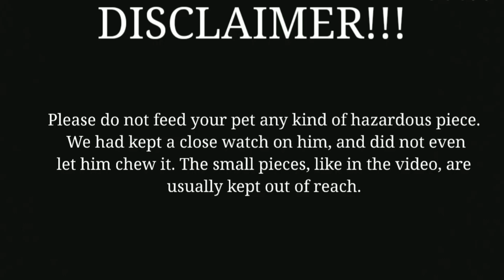Dog plays chess....🐾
LOVE FROM POOCH PERFECT ❤️
This is Shiro. We adopted him around a month ago, very naighty, mischievous. Three months old. In case you are wondering, we are not sure abt his breed. He is for sure A PART BORDER COLLIE, He displays his behaviour just like a border collie's, with him being 80% Collie, we are not sure about the rest. Spitz? Maybe.
He takes my little brother to be another pup, and plays with him just like he would have with his littermates. He looks a little older, indeed a little taller for his age.
He is a bit different form other dogs, when he is happy to see you, naturally dogs wag their tail and lick you, jump on you etc. He all does that including taking your hand and chewing it for looong. Giving me some scratches.
Pls like, this channel has jist started
Very happy to have 1k views on this channel already in less than 2 weeks.
the camera was held by hand, so it kept shaking.